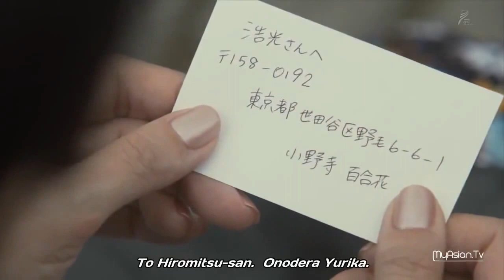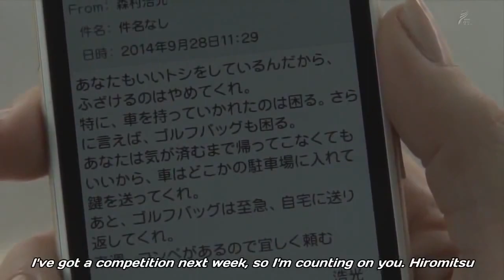[日本ドラマ ] だから荒野 Dakara Koya 2015 Ep1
Morimura Tomomi is a housewife scorned by her husband and two sons, and yet she continues to protect the family. On her 46th birthday, she leaves home in disgust and embarks on a 1,200 km journey.

It is Tomomi's first time driving onto the highway and she speeds along to the west. On the road, she encounters a series of traumatising episodes. She detects her husband's affair, is faced with a truck driver who mistakes her for a prostitute housewife, and finally her car gets stolen. While Tomomi is at a loss, a good-looking young man and an elderly person give her a ride, and she arrives in Nagasaki.

As she meets various people in this town which was once transformed into a wasteland because of the atomic bomb, she becomes aware of a "wilderness" within her and starts to explore the path to rebirth..